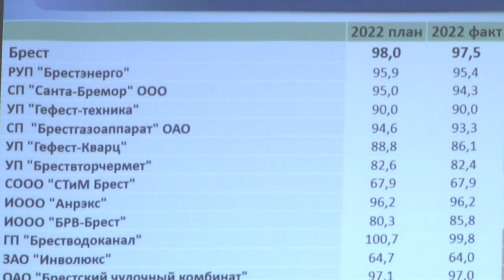2023-02-09 г. Брест. Расширенное заседание Брестского горисполкома. Новости на Буг-ТВ.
Накануне в Бресте прошло расширенное заседание городского исполнительного комитета. Были подведены итоги социально-экономического развития областного центра в минувшем году, проанализирована работа промышленного комплекса, были поставлены задачи на год 2023. Участие в заседании принял руководитель региона Юрий Шулейко.